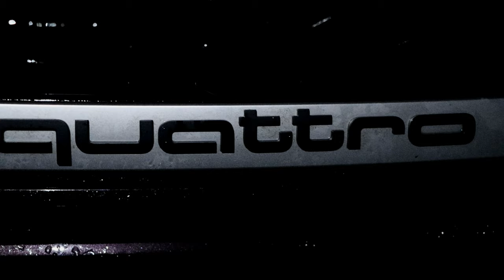MONSTERS IN THE DARK TRAILER 2 - AUDI RS 3 2019 ! WIN this car now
SCOTT RANGE CARS are proud to release our second trailer for our up and coming series of total car mayhem called Project Super, the series will take us through a range of cars from stock to modified glory as you follow the stories of these prestigious machines and their transformations.